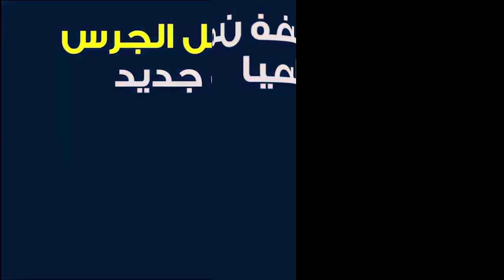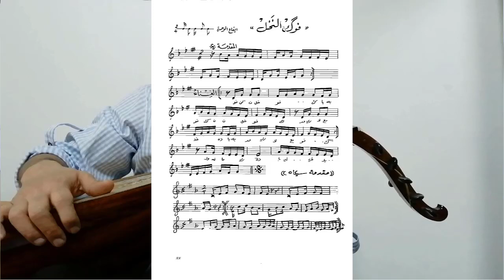فوگ النخل فوگ من التراث العراقي علي العود ؟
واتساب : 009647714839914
 والسكايبي zzz.h1976